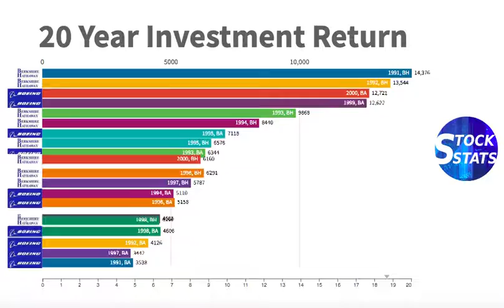Warren Buffett vs. Boeing, 20 Year Investment Return, Berkshire Hathaway vs. The Boeing Company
This video shows your investment return for different 20 year periods if you invested 1000 USD at the beginning of each 20 year period in Warren Buffett’s Berkshire Hathaway or in The Boeing Company. You can see which 20 year period has the best investment return. You also see during the 20 year period how your investment value fluctuates.

All stock dividends are reinvested. You can see the relationship between the stock price and the stock market. It can also help you do stock analysis, understand stock basics, avoid stock crash, plan stock exchange and stock investing, understand stock live data, analyze stock news, choose the right time to vest your stock options, understand stock quote, do stock research, execute stock trading, estimate stock valuation and build your own stock watchlist.